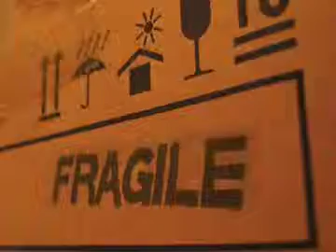G & M Transporters